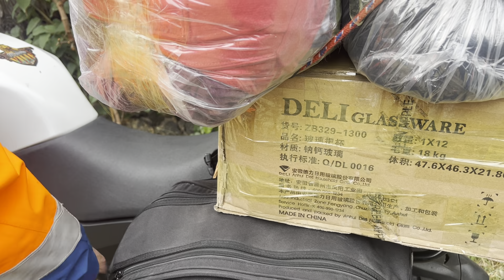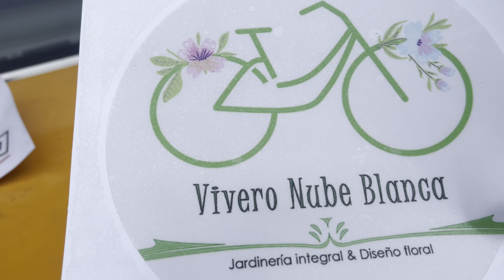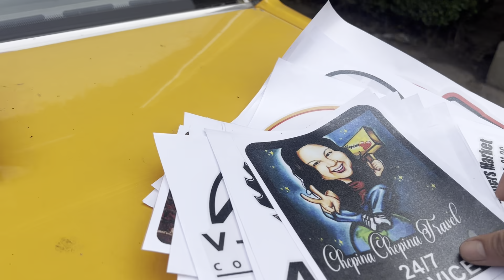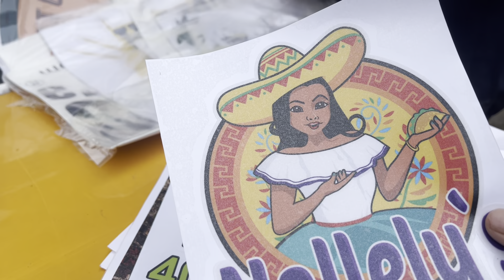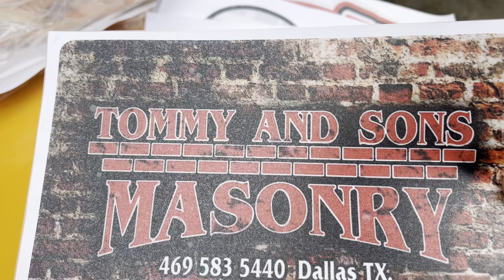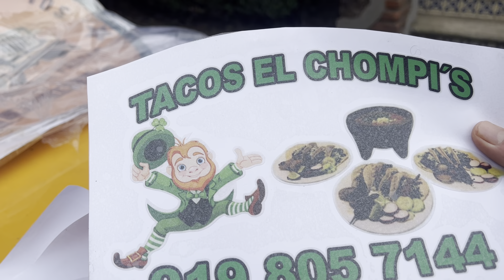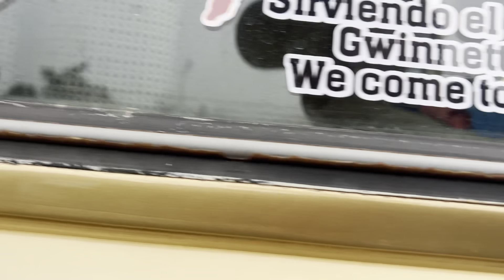Bendito sea Dios ya llego Xples